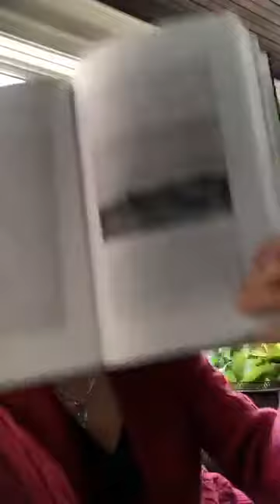Parsons' History of Rye - Chapter 12: Industrial and Miscellaneous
During the Covid-19 Pandemic of 2020, the board members of the Rye Historical Society in NH undertook to take turns reading the town's history book.
This chapter is read by Debbi Toohey

Includes:
Rye Harbor
Wharf at Sandy Beach
Vessels Owned in Rye
Vessels Wrecked
Electric Railway
A Submerged Forest
The Cable Station
Life-Saving Station
Destructive Storm
Storms
Private Graveyard and Central Cemetery
Receiving Vault
Hearse and Hearse House
Public Lotteries
Earthquakes
The Dark Day
Fires
Stores
First Carriage
Negro Slaves
Mail Service and Postmasters
Physicians
Abenaqui Golf Club
Rockingham County Light and Power Co.
Mills
Bells
Town Hall
Public Library - Sleeper Legacy
Some Stories